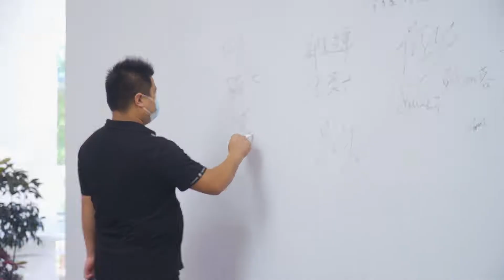2021全食展配套活动一览 2021 Allfood Expo Supporting Activities Overview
9月26日-28日，由中国副食流通协会、台湾食品发展协会、香港国际食品协会支持，宁波龙品锡展览承办，全食展在线、中国糖果、食品资本、饮品营销和零食快报等合办的2021秋季全球高端食品展览会暨中国糖果零食展览会（全食展）在宁波国际会展中心1、2、3、4、8号馆成功举办，展览通过全食展微信小程序，实现线上预展与线下展览相结合的创新形式。线下展区分为高端食品馆、糖果零食馆、糕饼与休闲食品馆、国际食品与饮料馆和食品综合、加工与包装馆五大展馆。来自26个国家和地区的近千家企业联合发布了包括高端食品与饮料、进口食品、潮流食品、网红食品；糖果、巧克力、糕饼、果冻、炒货、蜜饯、豆制品及肉制品等休闲食品；卡通食品、孕婴童食品；乳制品、食品饮料等在内的上万款2021 秋季年度新品。据统计，全食展第一期的意向成交额高达59.32亿元。作为下半年第一场全国特大型综合性食品展，2021秋季全食展的成功举行，全面提振了中国食品饮料行业的信心。
The 2021 Autumn International Allfood Expo and China Candy & Snacks Exhibition (Allfood Expo),supported by China Food Association, Taiwan Food Industry Development Association, Hong Kong International Food Association, undertaken by Ningbo Landpeace Exhibition Co., Ltd., and co-organized by Allfood Online, China Confectionery, Food Capital, Beverage Marketing and Snacks Express, etc. were successfully held in Halls 1, 2, 3, 4, and 8 of Ningbo International Convention and Exhibition Center from September 26-28. Through the WeChat mini-program of Allfood Expo, the exhibition realized an innovative form that combines online preview and offline exhibition. The offline exhibition is divided into five major exhibition halls: high-end food hall, confectionery and snack hall, pastry and snack food hall, international food and beverage hall and food comprehensive, processing and packaging hall. Nearly 1000 companies from 26 countries and regions jointly released tens of thousands of new products for the fall of 2021, including high-end food and beverages, imported food, trendy food, Internet celebrity food, candy, chocolate, pastry, jelly, roasted seeds and nuts, candied fruit, beans products and meat products, cartoon food, maternity and infant food, dairy food and beverages, etc. According to statistics, the intentional turnover of the first phase of the Allfood Expo is as high as 5.932 billion yuan. As the first national large-scale comprehensive food exhibition in the second half of the year, the successful holding of the 2021 Autumn Allfood Expo has fully boosted the confidence of China's food and beverage industry.